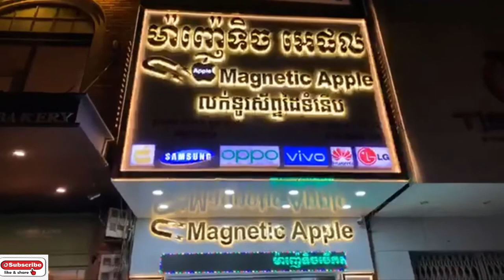ប្រូមូសិន Iphoneគ្រប់សេរី Iphon 7+ , 8+ , Iphone X, Iphone 11 pro តម្លៃល្អធានាស៊ីន100% Eps116